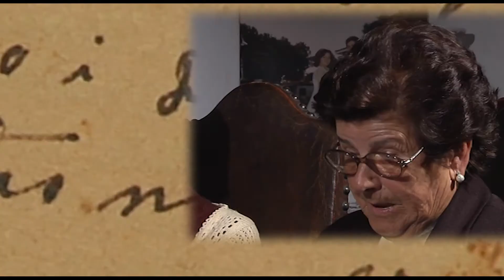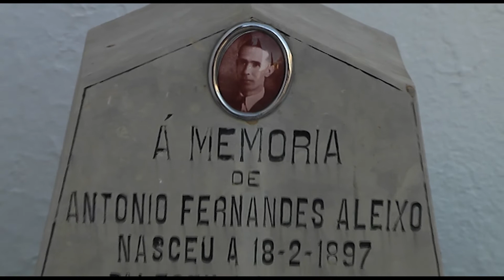António Aleixo, na Terra Acho, na Terra Deixo | Trailer